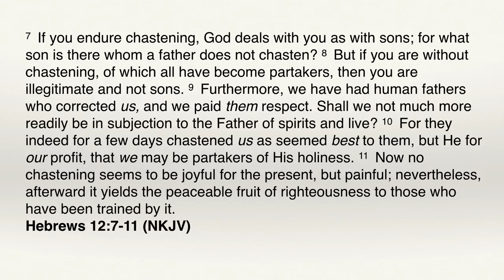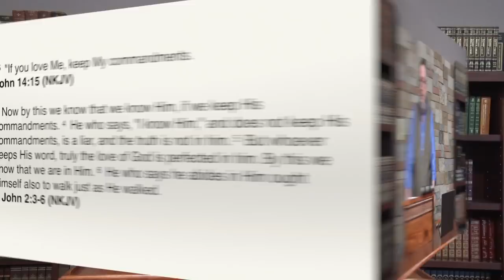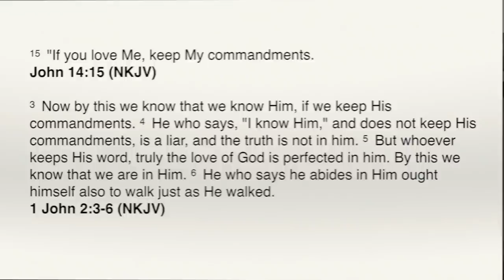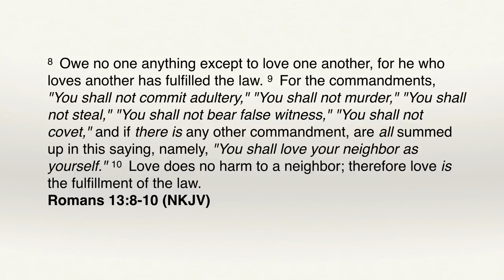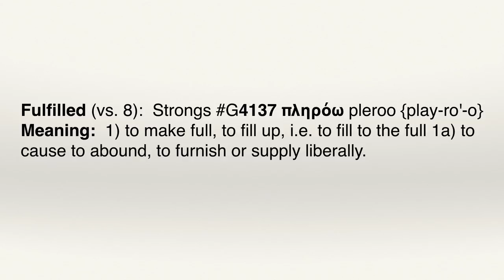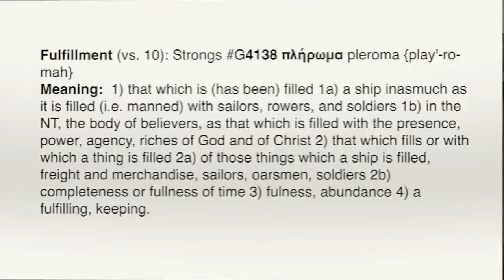Love the Key to Moving in the Kingdom Part 2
Biblical Life TV | Understanding the Kingdom Series | UTK 62B

The First Adam moved in selfishness and misused his authority in the Garden.  Jesus, the Last Adam, moved in love and used his authority to ransom humanity by the shedding of His own blood.  Love is the only key (and motivation) that enables the Remnant to move in true Kingdom authority and function in the Kingdom as Jesus did.  In fact, there is a biblical connection of love with keeping the commandments of God and reaching spiritual maturity.